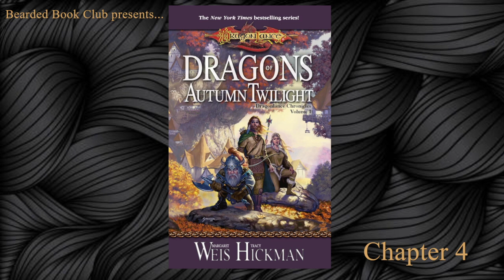Bearded Book Club: Dragons of Autumn Twilight - Book I, Chapter 4